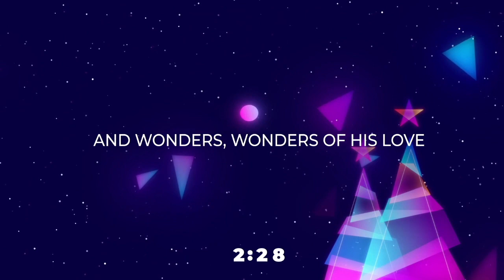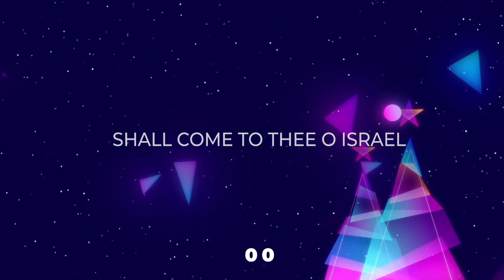Midweek Bible Study 12 16